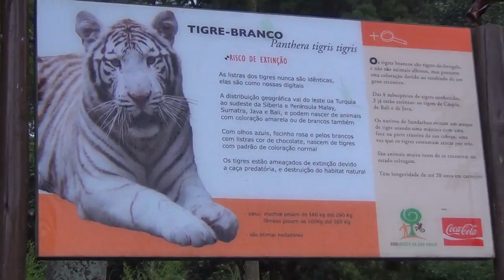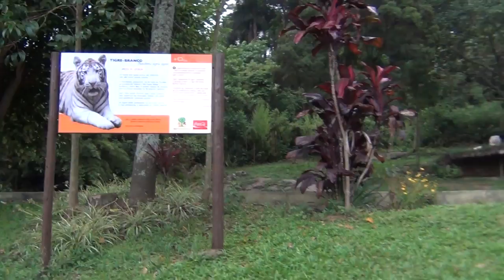Zoológico de SP - Tigre Branco - 02Nov2011 - HD 1080p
Tigre Branco